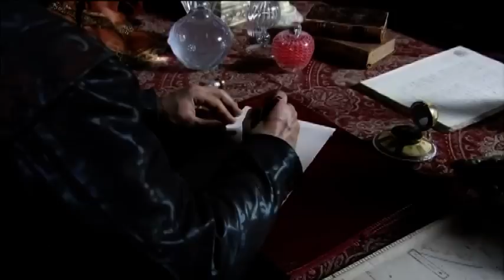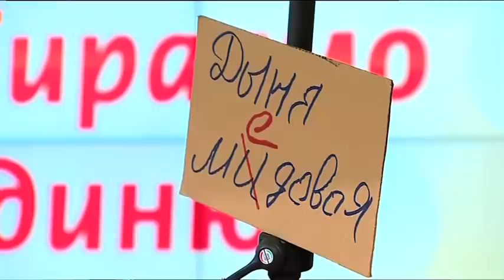Выбираем дыню - Все буде добре - Выпуск 432 - 24.07.2014 - Все будет хорошо - Все будет хорошо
Хотите узнать, что общего у дыни и краски для волос? Андрей Бабаев расскажет, в чем их схожесть и научит правильно выбирать дыни, оберегая близких от возможного вреда для здоровья…↓ Больше полезного ниже! ↓